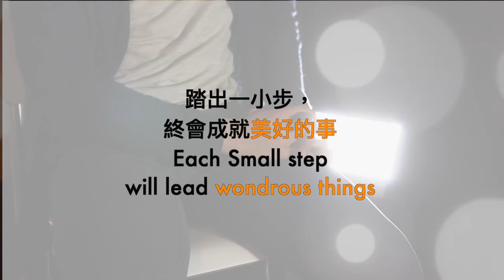「撐芭蕾」訪問 interview by Ringo Yu - 林雋永 Chun-wing LAM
90日製作一個show - 「撐芭蕾」內的一個訪問
Interview by Ringo Yu - Chun-Wing LAM
January 2019